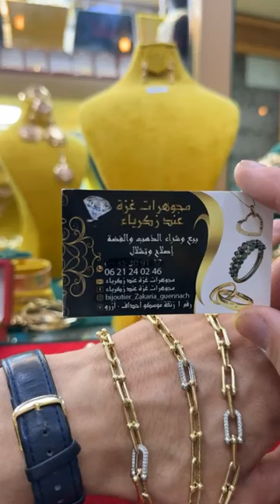١٣ مايو، ٢٠٢٤